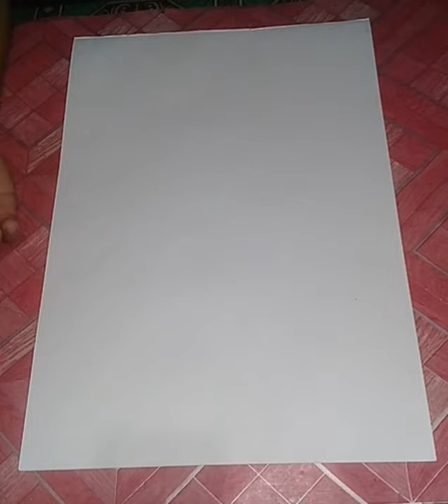Cara menggambar wayang arya guna dewa putra prabu krisna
Assalamu alaikum